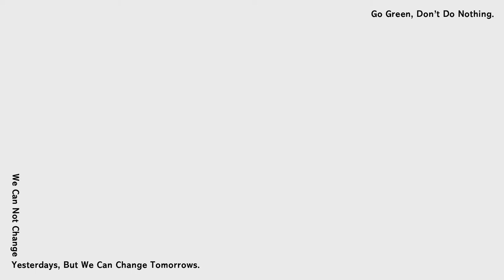2022/6/18 ELLE RUN with Style ft.黃宣｜年度風格盛事｜立即報名！